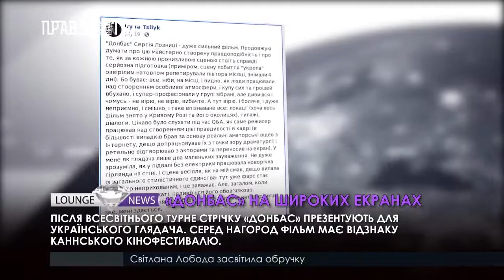LOUNGENEWS – випуск 22 жовтня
Тревіс Скотт та Дрейк заспівали разом.
У Лондоні намагалися пограбувати будинок Бекхемів.
Фронтмен гурту «С.К.А.Й» став гордістю рідного міста.